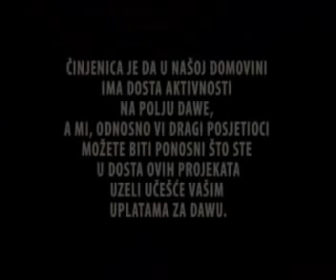Udjeli na Allahovom putu -- Muhidin Halilovic